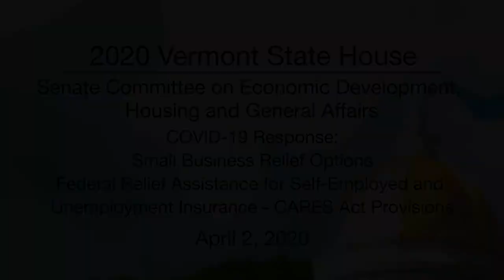Vermont State House - COVID-19: Small Business Relief Options, CARES Act Provisions 4/2/2020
Vermont State House - COVID-19 Response: Small Business Relief Options,
Federal Relief Assistance for Self-Employed and Unemployment Insurance - CARES Act Provisions 4/2/2020